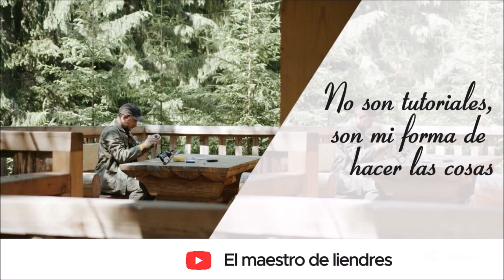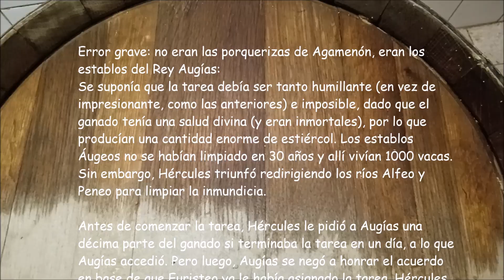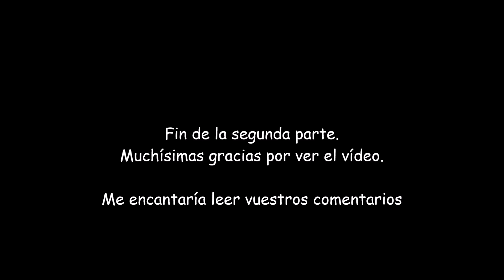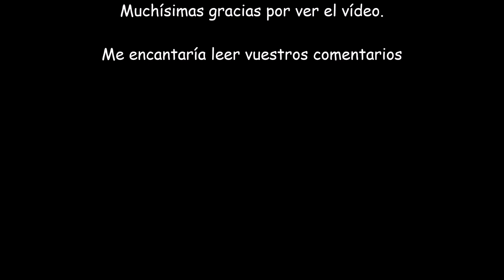Reciclando un bocoy antiguo - 2ª Parte. (Reciclyng old barrell)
En este vídeo intento cortar, con más o menos éxito todas las duelas y hacerme una idea de cómo quedarán al final las mesitas que pienso hacer.